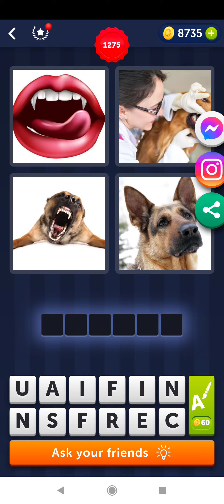4 Pics 1 Word Answer Level 1271 to 1280 Level Answers |4 Pics 1 Word Answers Daily Puzzle 🔥😯